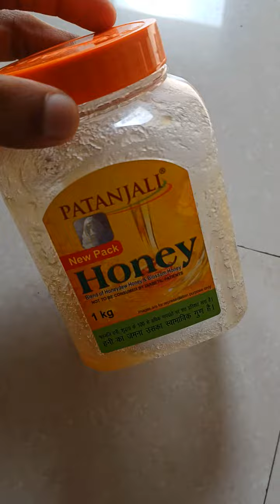Patanjali honey after using for 2 months exposed please tell if these normal🙏(1)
please tell if these is normal or not it is tasting like sugar is mixed in honey.